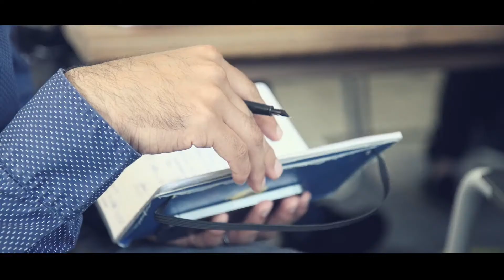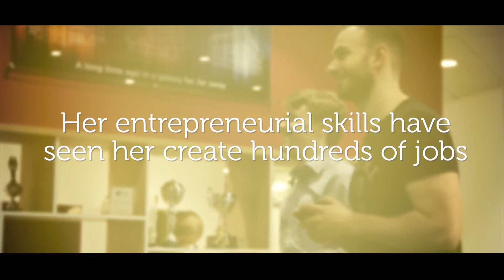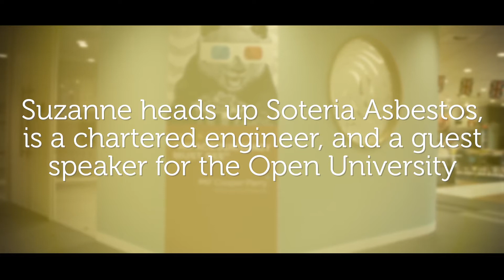Business Awards 2016 - Entrepreneur of the Year - Nottinghamshire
Category video Business Awards 2016 - Entrepreneur of the Year - Nottinghamshire